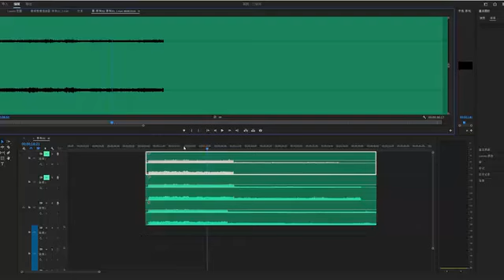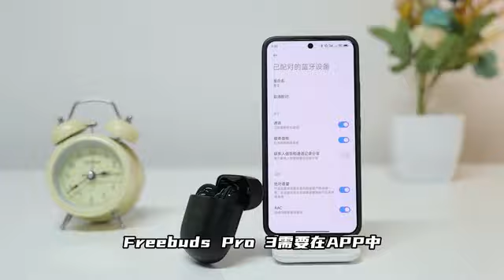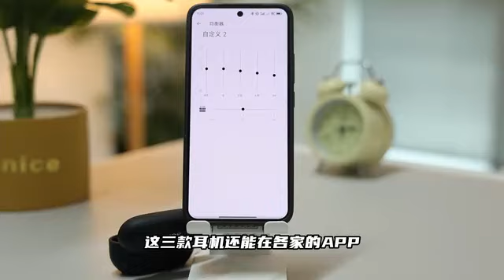千元旗舰TWS耳机的标杆？索尼降噪豆5，Bose QC2，Freebuds Pro 3大PK